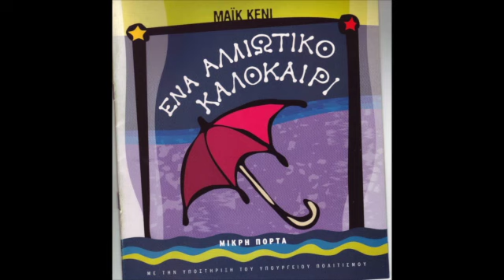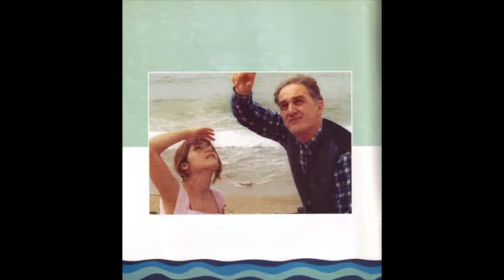Ένα Αλλιώτικο Καλοκαίρι - Introduction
Ένα Αλλιώτικο Καλοκαίρι